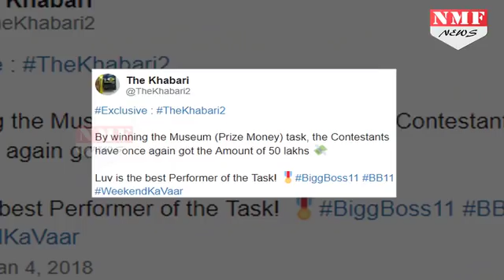Bigg Boss 11: इस Contestant की वजह से वापस मिली Show की Prize Money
Bigg Boss 11: Housemates win back the prize money with Luv Tyagi emerging as the best performerBigg Boss 11: Luv Tyagi shines once again.